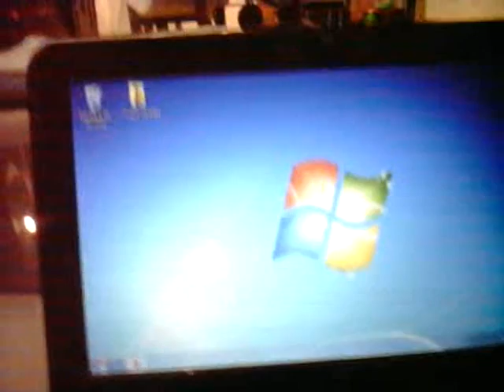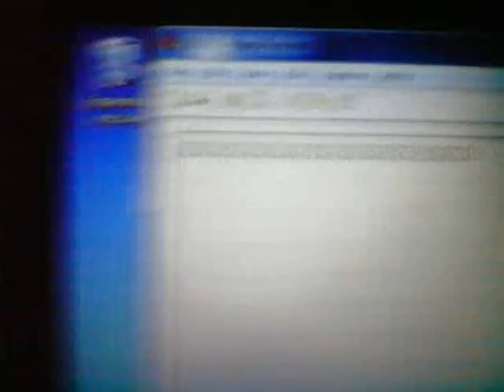ML 55885072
Video Migrado